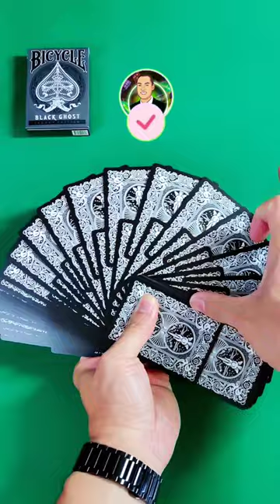$10 VS $75 playing cards!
Who will win - the $10 playing cards or the $75 deck of cards?